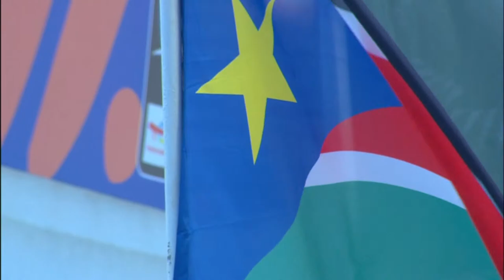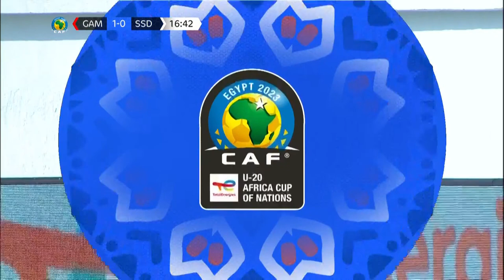The Gambia VS. South Sudan - TotalEnergies AFCONU20 2023 - Quarter-Finals